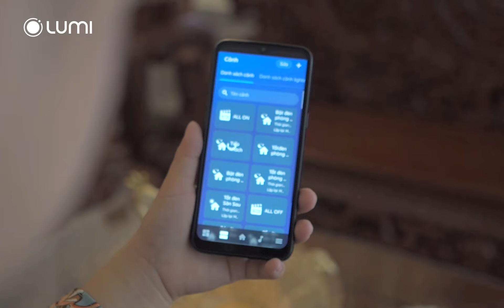Teaser tập 11 - Dinh thự thông minh An Giang với trải nghiệm đón khách "độc lạ"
DINH THỰ THÔNG MINH AN GIANG VỚI TRẢI NGHIỆM ĐÓN KHÁCH ĐỘC LẠ

Để khách đến thăm nhà không khỏi ấn tượng với không gian sống của chủ nhà, hình thức "đón khách" là bước đệm vô cùng quan trọng. Vậy làm thế nào để việc đón khách của bạn trở nên độc đáo hơn? Tất cả sẽ có câu trả lời trong tập 11 của Welcome Smarthome.

Không chỉ có màn tiếp đón độc đáo cùng kiến trúc lộng lẫy như cung điện giữa lòng An Giang, căn biệt thự tân cổ điển còn trở nên nổi bật hơn bởi hệ thống các giải pháp thông minh giúp không gian sống được nâng tầm giá trị và cảm xúc.

👉Cùng ekip Welcome Smarthome Lumi trải nghiệm một ngày trong không gian biệt thự thông minh tại An Giang trong tập 11 nhé.

Lumi Việt Nam đơn vị tiên phong nghiên cứu, phát triển, sản xuất và cung cấp các sản phẩm thiết bị điện thông minh, các gói giải pháp nhà thông minh, smarthome made in Việt Nam.
Công ty Cổ phần Lumi Việt Nam
✔ Địa chỉ: 38 Đỗ Đức Dục, Mễ Trì, Nam Từ Liêm, Hà Nội